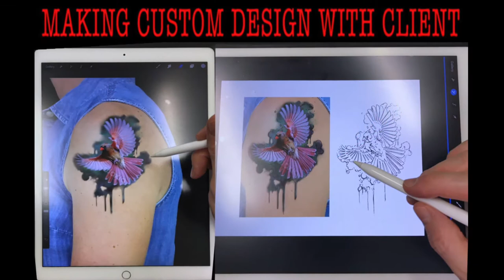Watercolor Cardinal Tattoo Timelapse / LUCKY 13 TATTOO SASEBO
LUCKY 13 TATTOO is the most established studio in sasebo,JAPAN.
It is the cleanest , most private tattoo studio with the best prices in
town.
Please come in and see for yourself.
from
Shop hours vary, but generally
11:00-15:00 and 17:30-20:00

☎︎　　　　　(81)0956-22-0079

Address    kaida bldg 3F,matsuura-cho4-18
                  Sasebo-city,NAGASAKI

song by Mich - Blue flame